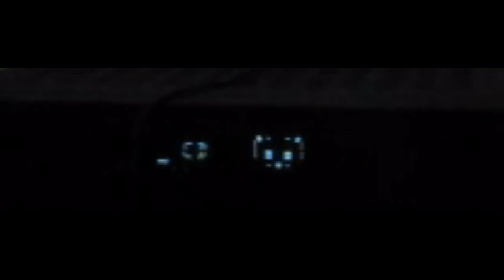Testing Sounds on a Roland A49 Midi Keyboard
years ago...I think these were the onboard sounds...You Idiot ! that's a Midi Piano so those probably were plugins. Oh, ok.

I should have jumped through the portal as long as the cosmic key was playing...